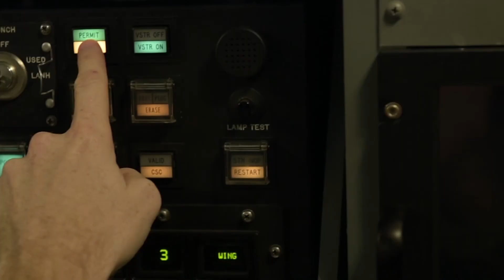Glory Trip 220: An Aircrew's Perspective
Credit: Senior Airman Daniel Fernandez | Date Taken: 04/25/2017
U.S. Air Force Col. LLoyd Buzzell, 20th Air Force vice commander and U.S. Air Force Capt. Greg Carter, deputy missile combat crew commander-airborne assigned to the 625th Strategic Operations Squadron (STOS) at Offutt Air Force Base, Neb., discuss the importance of the airborne control launch system (ACLS) and its launch of an unarmed intercontinental ballistic missile (ICBM) aboard a U.S. Navy E-6 Mercury Aircraft belonging to the Fleet Air Reconnaissance Squadron 3 (VQ-3) at Tinker Air Force Base, Okla., off the shores of Vandenberg Air Force Base, California during Glory Trip 220, Apr. 26, 2017. Glory Trip is an operational test launch which continues a long history of Western Range launches used to verify, validate and improve the capability of the nation’s ICBM force. (U.S. Air Force video by SrA Daniel Fernandez)